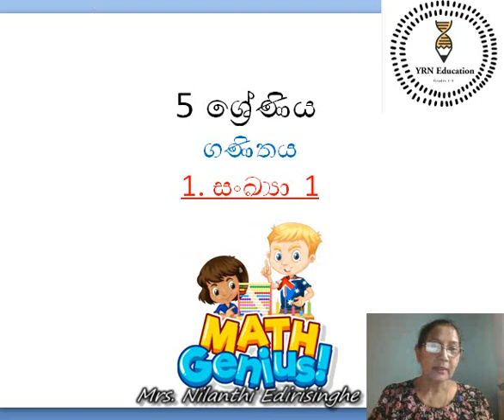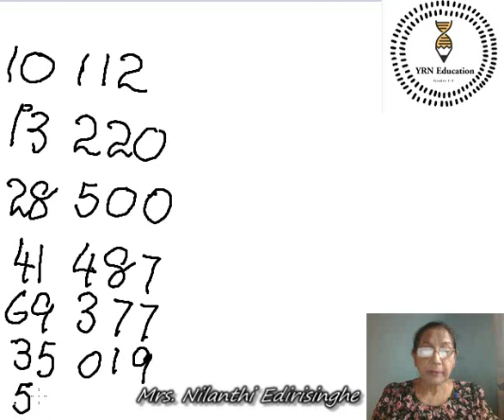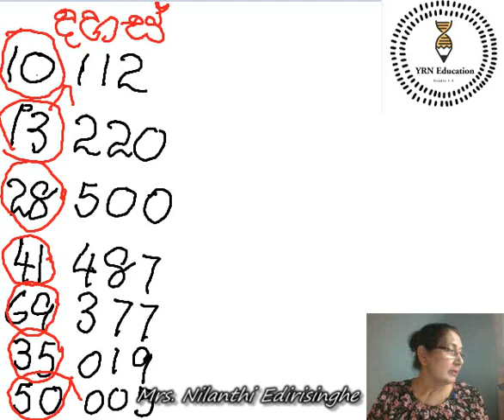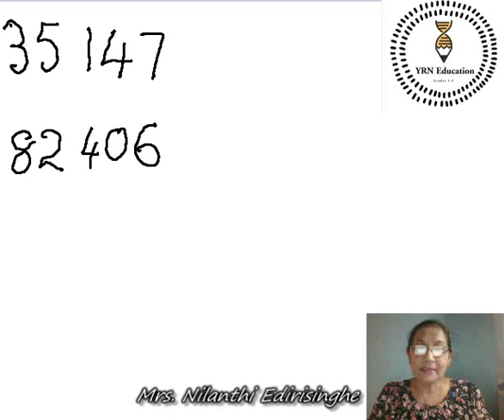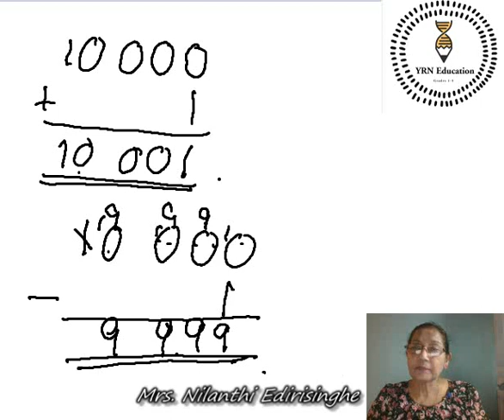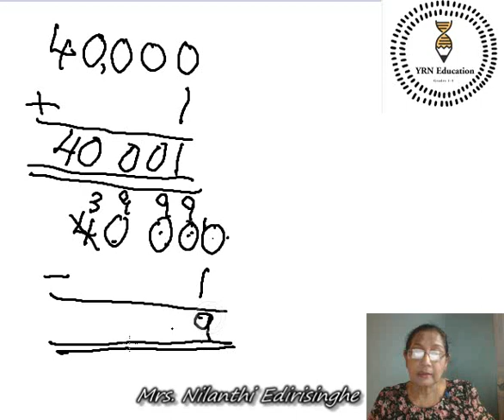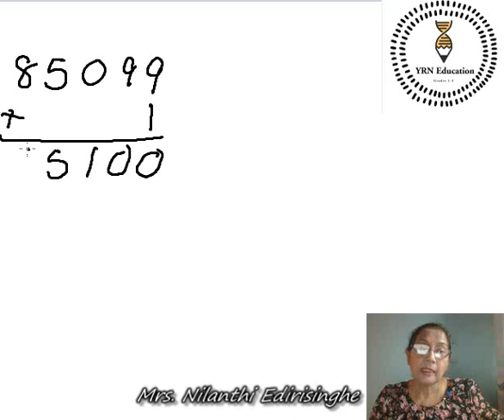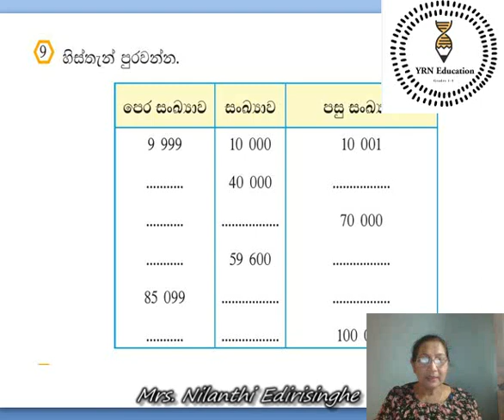Grade 5 Maths Lesson 1 part 3